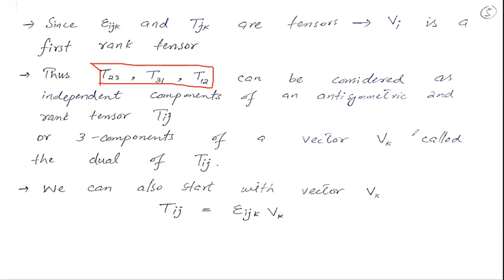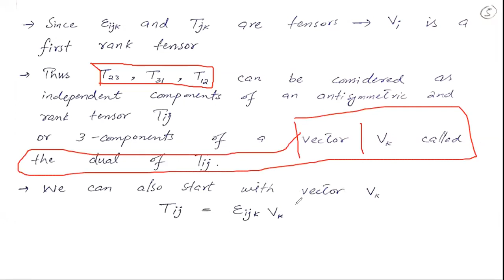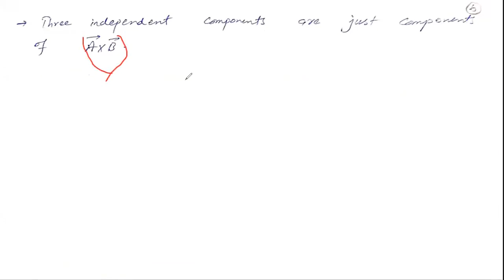10 Dual Tensors | Tensor Analysis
Here is the link to the complete playlist of Tensor Analysis